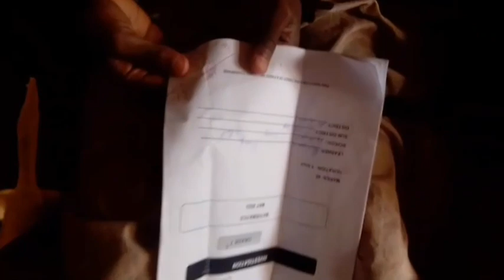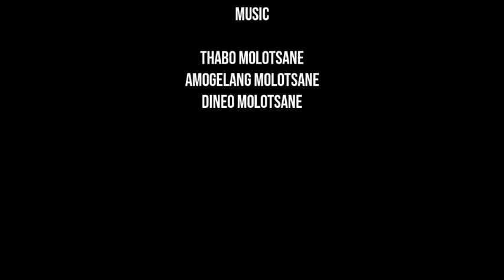Film Best friend Comedian🎬🎭